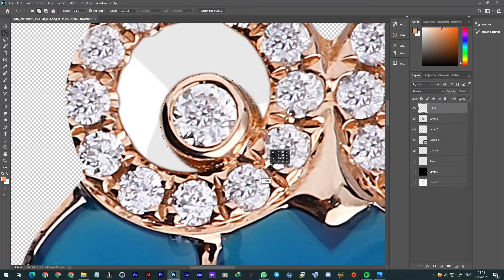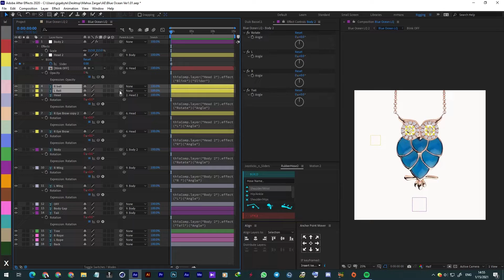owls Collection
the animation package recently I've done for Mahsa Zargar's owls' collection.
It's enjoyable for me to rig and animate some fantasy Necklaces and give them unique motions to bring them to Life.